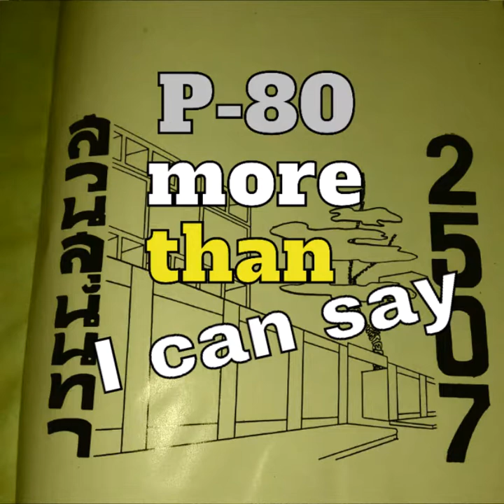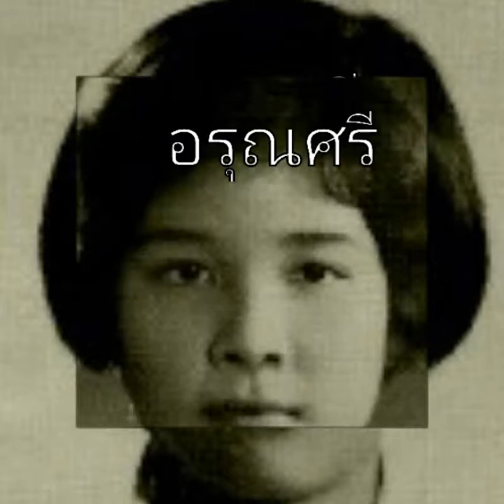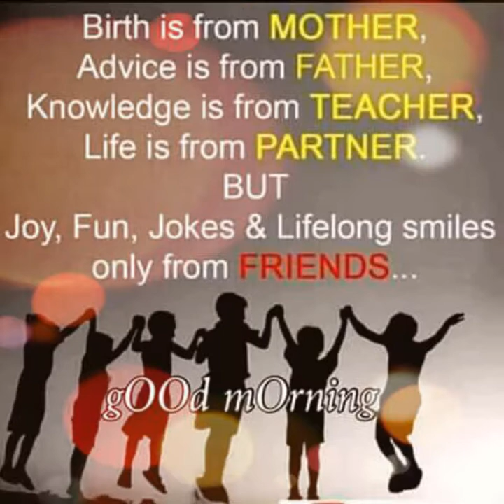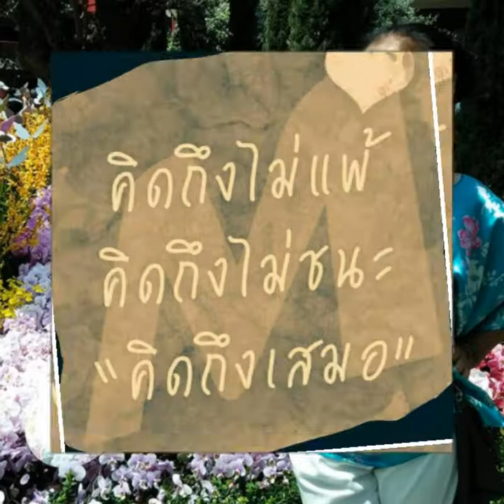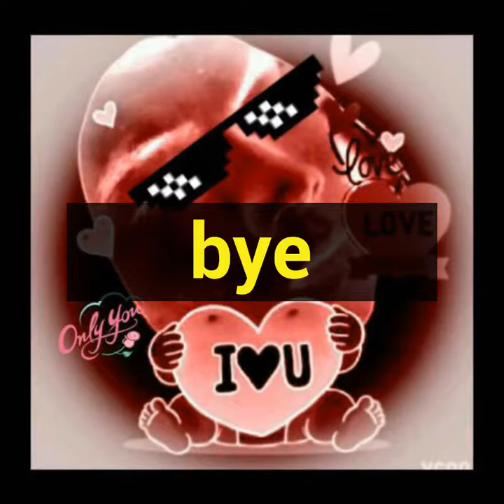P 080 More than I can say(+_+)Leo Sayer..Sunantha'fanclub 07. graphics & vdo by peter